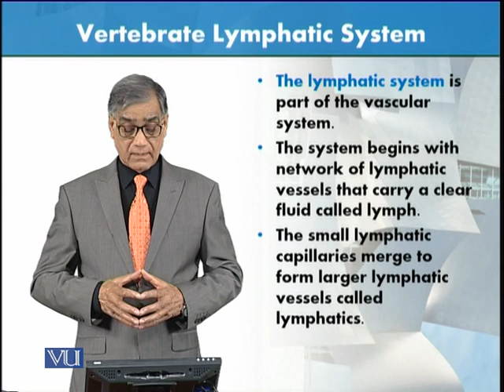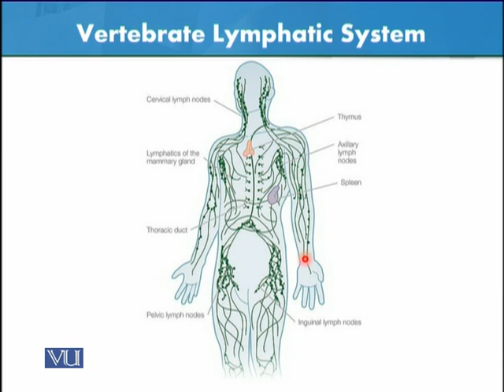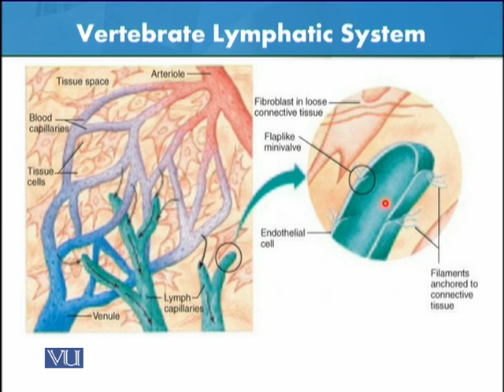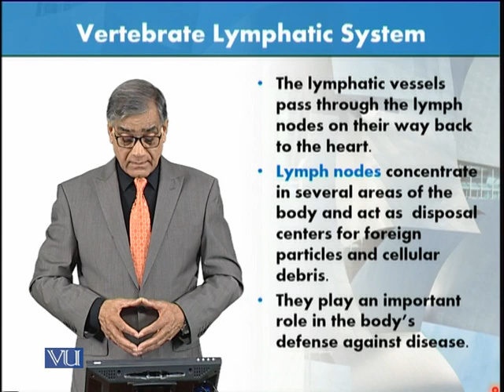Vertebrate Lymphatic System | Animal Form & Function 1 (Theory) | ZOO516T_Topic158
Topic158: Vertebrate Lymphatic System,
By Dr. Javed Iqbal